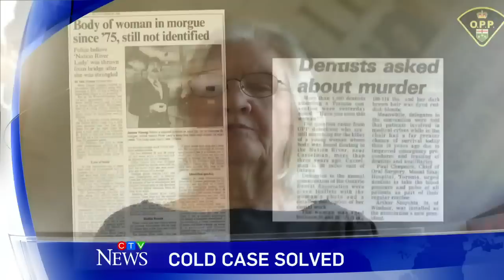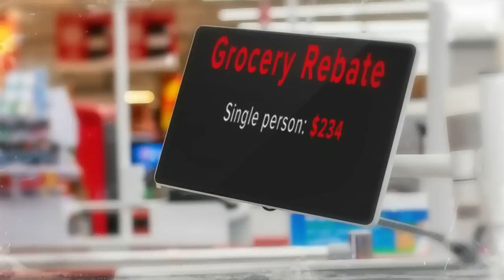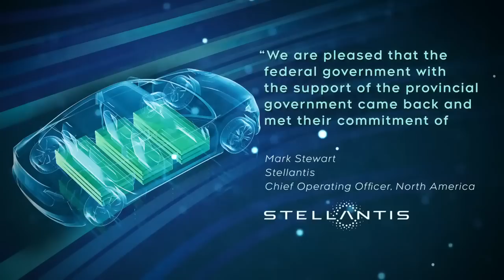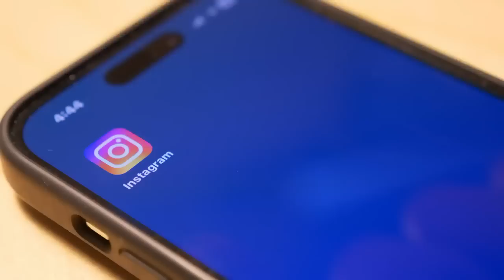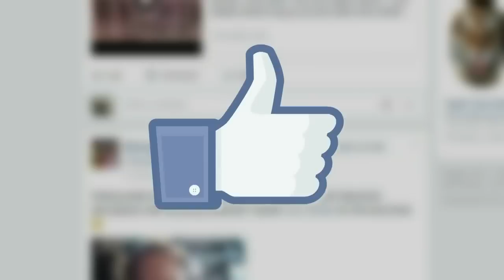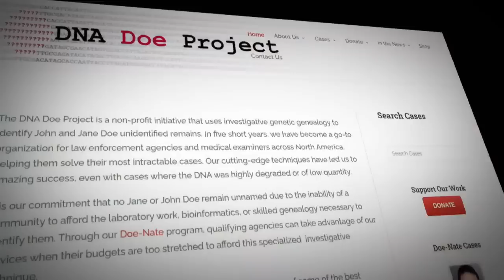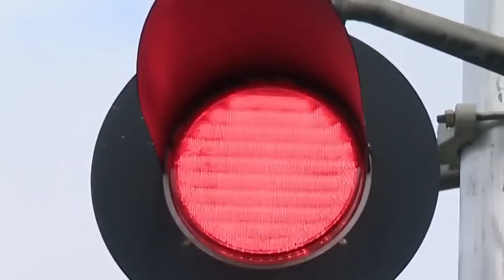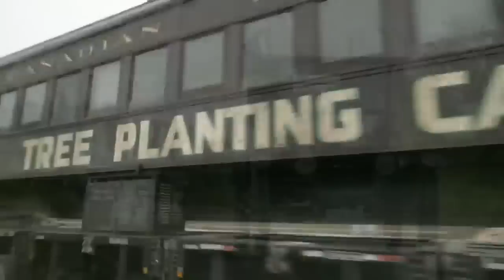CTV National News | Wednesday, July 5, 2023: How El Niño could affect Canada, Cold case charges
Roughly 11 million Canadians get short-term grocery relief; feds and Stellantis reach deal to keep building a battery plant.

CTV National News: 11 million get grocery relief (0:00)

CTV National News: Feds, Stellantis reach deal (3:32)

CTV National News: Feds pull ads off Facebook (5:12)

CTV National News: How El Niño could affect Canada (7:28)

CTV National News: Charges in 1975 cold case (9:48)

CTV National News: Lac-Mégantic 10 years later (13:14)

CTV National News: Shark attacks on U.S. shores (16:57)

CTV National News: Caravan of classic cars in Manitoba (19:15)